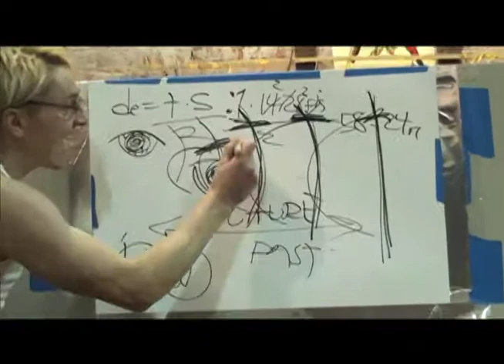Scotch Wichmann - Performance Art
SCOTCH WICHMANN joined L.A.'s underground performance art scene at age 19 with his debut pieces, SNORTING MOUSE FUR and HAVING A BALL: ONE TESTICLE'S PUPPET SHOW. His performance work is regularly featured at galleries and fringe festivals around the world, where his pieces have become known for their magical realism, physical endurance, and Dadaist pranks.

His debut novel, TWO PERFORMANCE ARTISTS KIDNAP THEIR BOSS AND DO THINGS WITH HIM, goes on sale in April, 2014.